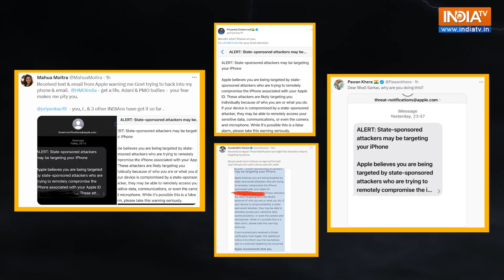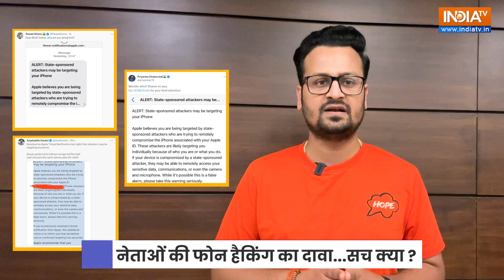सरकार करा रही है विपक्षी नेताओं की जासूसी ?, फोन टैपिंग और जासूसी के मुद्दे पर सियासत गरमाई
TMC सांसद महुआ मोइत्रा समेत 'INDIA' गठबधन के कई नेताओं ने आरोप लगाया कि उनके फोन को हैक करने की कोशिश हो रही है, नेताओं ने Apple की तरफ से मिले अलर्ट के आधार पर दावा किया कि सरकार उनके फोन और ईमेल को हैक करने की कोशिश कर रही है. हालांकि, सरकार के सूत्रों का कहना है कि Apple का एल्गोरिदम बिगड़ने की वजह से ये अलर्ट आए हैं. सरकार जल्द ही इस पर अपना बयान जारी करेगी.